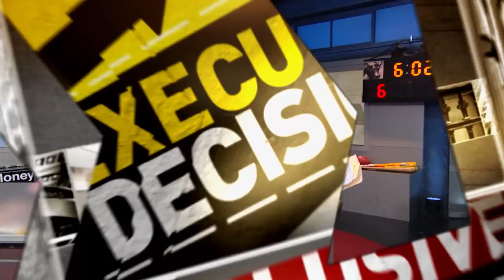Dow Chemical CEO: Leaders Don’t Leave Tables | Mad Money | CNBC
Last-ditch appeals from CEOs of some major US companies couldn't convince Trump to stay in the Paris climate agreement. Jim Cramer spoke with Dow Chemical CEO Andrew Liveris to get his thoughts.